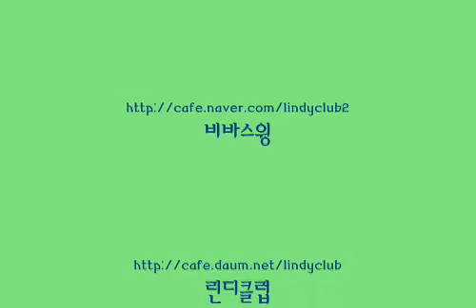스윙댄스 swing dance Steps Patterns Charleston Leg Spin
비바스윙 스윙패턴
찰스턴